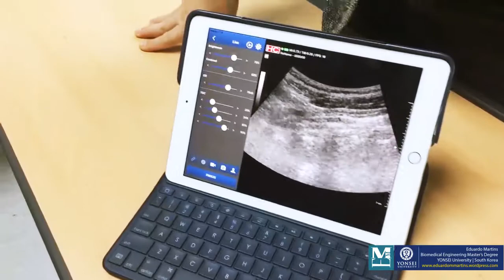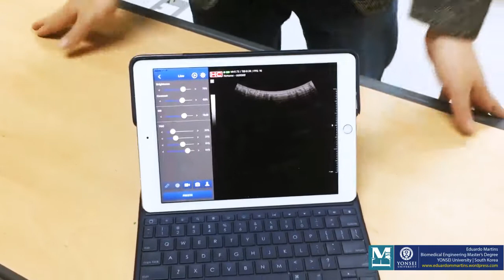Portable Ultrasound Equipment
In one of our classes at Yonsei University - South Korea, the professor bring a portable Ultrasound System that works with an App on the iPad and the transducer works via Bluetooth. The average price of this product is around $5.000,00.

This kind of equipment is very useful to be used in remote areas where you can not carry a big equipment like the ones used in the hospital because is too big and too heavy.